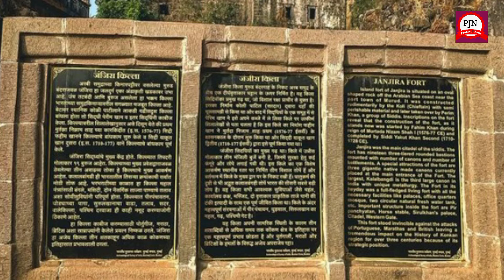मरूद जंजीरा किला: छत्रपति शिवाजी भी नहीं जीत पायें इस किले को | maruf janjira fort Mystery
महाराष्ट्र के इस रहस्यमई किला जिसे कोई भी नहीं जीत सका आजतक || समुद्र पर तैरता किला || mystry fort
Aaj Main Apne video ke bare mein batane Ja Raha Hun Ki ismein Janjira kila ka jikr Kiya gaya hai aur Janjira Kila Maharashtra mein h